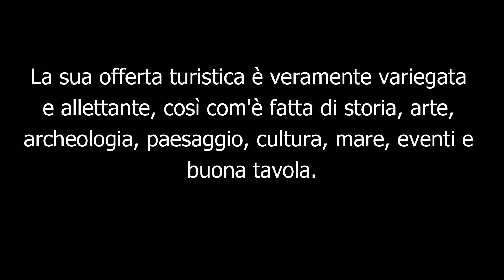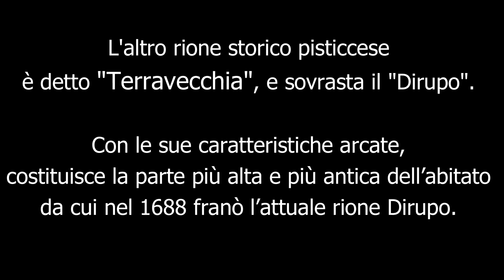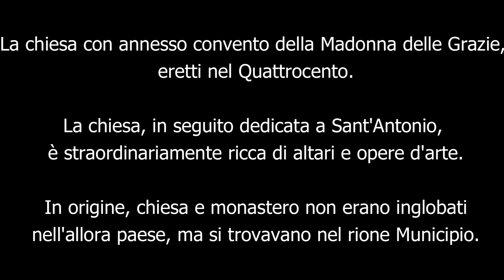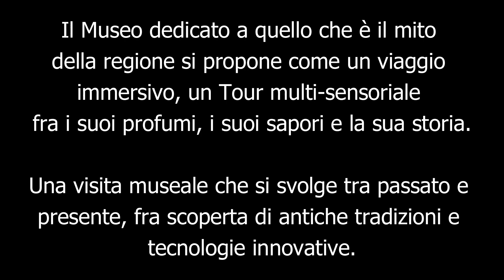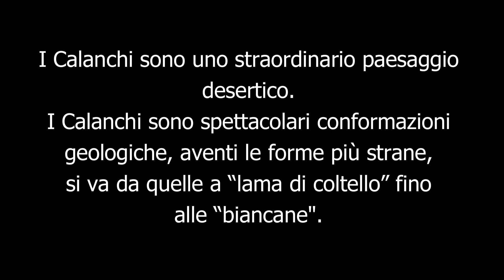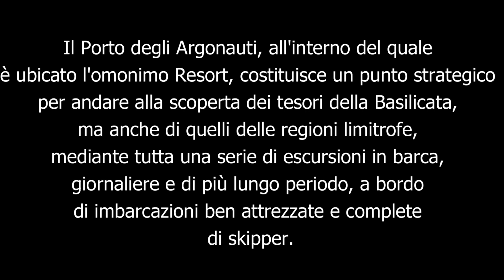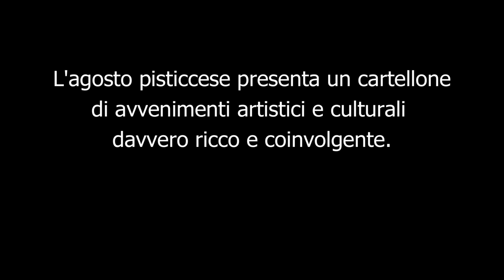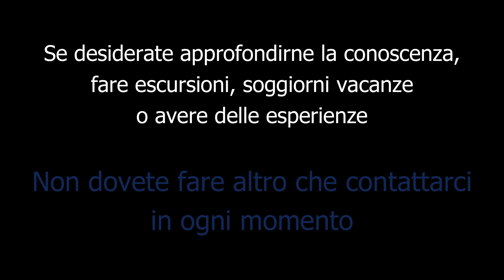Pisticci, il paese bianco della Basilicata - Viaggiare in Basilicata - Agenzia Niclatouring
Un Video che illustra e promuove il Borgo bianco di Pisticci (MT), con le sue eccellenze, i suoi beni storico-architettonico-culturali, le sue bellezze paesaggistiche, le tradizioni, i vari eventi e il folklore. Creato con Wondershare Filmora